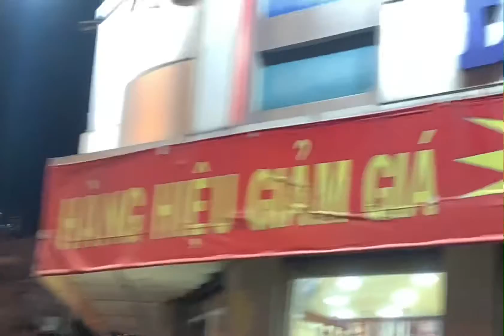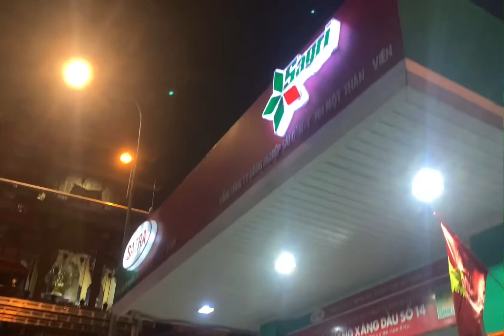SaiGon HCM City after stayhome 10-04-2021 - Ngày đầu tiên đi làm sau vài tháng giãn cách